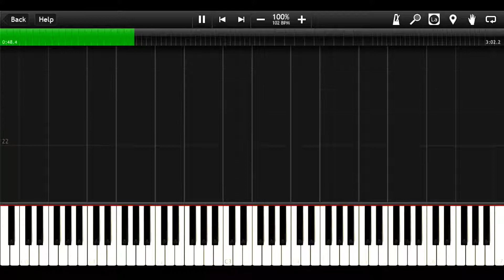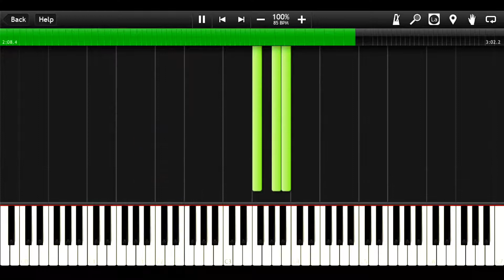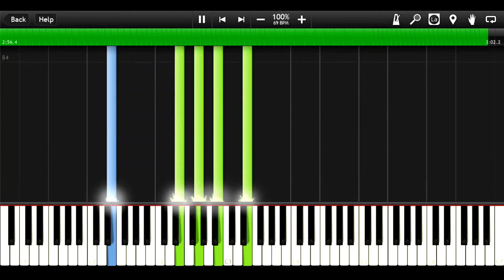Turnabout Courtroom ~ Courtroom Medley – Gyakuten Saiban Piano Album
1st track from the Gyakuten Saiban Piano Album.

I intend to transcribe all pieces from this album but some of them are long and complex so it will take some time to do them all. Also, I probably won't follow the numerical order of the tracks when uploading but I'll create a playlist for that :)

Transcription & tutorial are entirely made by me.